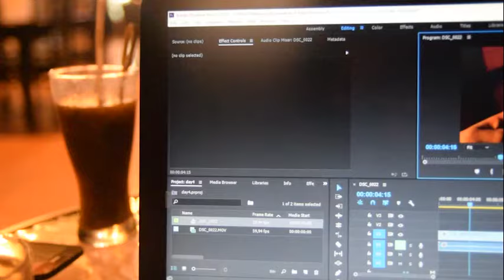Traveling ButtaToaDay4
Pemain Tengah Malam Traveling